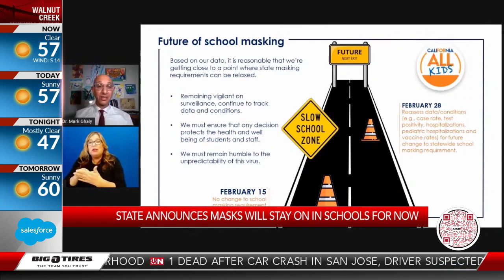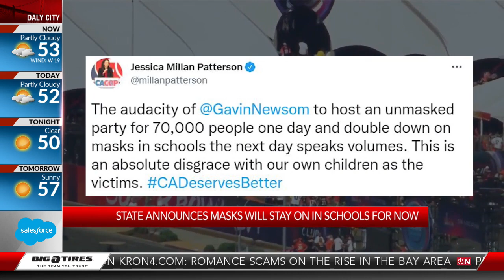California announces masks will stay on in schools for now